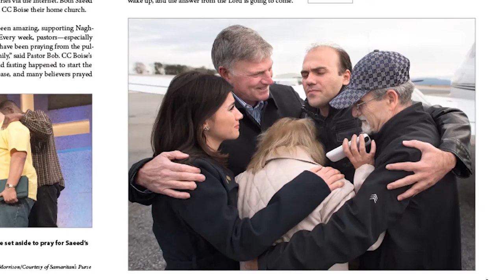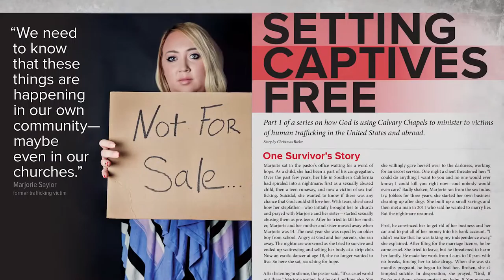The Power of Prayer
Pastor Saeed Abedini's release from prison in Iran is an example of how God answers when we pray. This video offers a few highlights from an article in Calvary Chapel Magazine in which pastors encourage us to persevere in prayer.